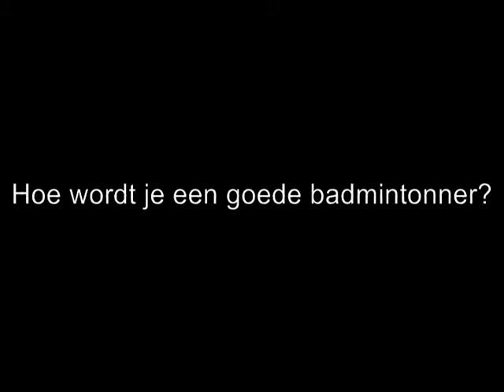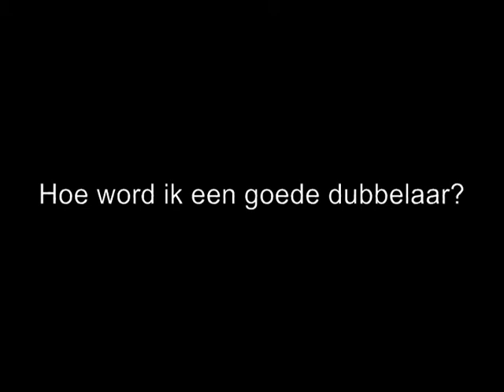Ruud Bosch in gesprek - EC landenteams 2012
Het totale gesprek met Ruud Bosch tijdens het EC landenteams 2012 in Amsterdam. Het eerste gedeelte gaan over zijn beroep als badmintonner (spelen/niet spelen, ziek zijn en beslissingen nemen), het tweede gedeelte gaat over de eigenschappen van een goede badmintonner (wat moet je ervoor doen) en het laatste gedeelte gaat over zijn specialiteit: het dubbelspel.